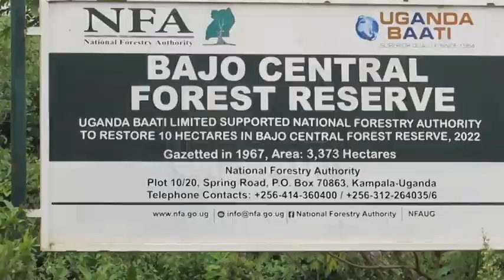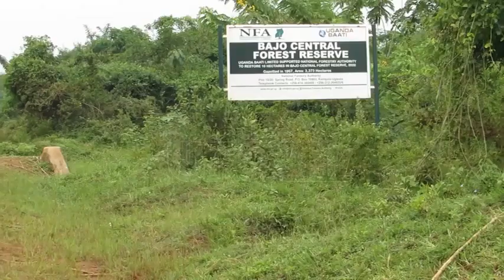Over 2000 herdsmen refuse to leave forest